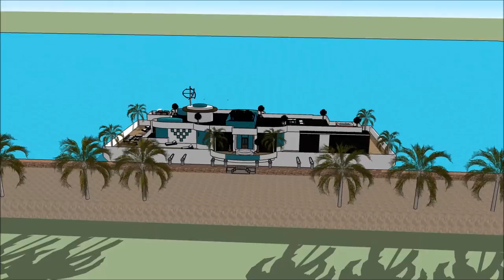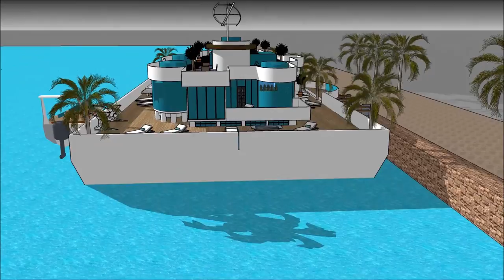007 Houseboat Mega Yacht in USA Los Angeles floating luxury villa unforgettable 1 Party Sanctuary Pl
The 007 Houseboat Mega Yacht in USA Los Angeles floating luxury villa unforgettable 1 Party Sanctuary is made to sustain quality of living Hartford NYC San Jose Boston Houston Bridgeport Palm beach Beverly hills Atherton Palo Alto Washington Seattle San Francisco Calgary Durham Portland Albany Madison Des Moines Baton Rouge Buffalo Salt Lake City Rochester Harrisburg San Diego Baltimore Denver New Haven Syracuse Minneapolis Dallas Honolulu Chicago New Orleans Pittsburgh Indianapolis Philadelphia Richmond Sacramento Cleveland Little Rock  Austin Milwaukee Bakersfield Columbus Greensboro Oxnard Virginia Beach Nashville Charlotte Atlanta Springfield Oklahoma Raleigh Cincinnati  Kansas city Orlando Tulsa Fresno Cherry Hills Village Scarsdale Mexico city Long Beach San Pedro Old Greenwich Short Hills Scarsdale Bronxville Fort Hunt Western Springs Menlo Park Wilmette or elsewhere.

The 007 Houseboat Mega Yacht in USA Los Angeles floating luxury villa unforgettable 1 Party Sanctuary includes an Extravagant Barge Design ready for the extravagant user to rent the barge Houseboat Hartford NYC San Jose Boston Houston Bridgeport Palm beach Beverly hills Atherton Palo Alto Washington Seattle San Francisco Calgary Durham Portland Albany Madison Des Moines Baton Rouge Buffalo Salt Lake City Rochester Harrisburg San Diego Baltimore Denver New Haven Syracuse Minneapolis Dallas Honolulu Chicago New Orleans Pittsburgh Indianapolis Philadelphia Richmond Sacramento Cleveland Little Rock  Austin Milwaukee Bakersfield Columbus Greensboro Oxnard Virginia Beach Nashville Charlotte Atlanta Springfield Oklahoma Raleigh Cincinnati  Kansas city Orlando Tulsa Fresno Cherry Hills Village Scarsdale Mexico city Long Beach San Pedro Old Greenwich Short Hills Scarsdale Bronxville Fort Hunt Western Springs Menlo Park Wilmette

The 007 Houseboat Mega Yacht in USA Los Angeles floating luxury villa unforgettable 1 Party Sanctuary has three level plans with basement underneath it, which consist all the facilities needed for the renter. The Houseboat Barge has a unique modern contemporary design with unique architectural features. It has its own lounge area with gorgeous view of the bay. Hartford NYC San Jose Boston Houston Bridgeport Palm beach Beverly hills Atherton Palo Alto Washington Seattle San Francisco Calgary Durham Portland Albany Madison Des Moines Baton Rouge Buffalo Salt Lake City Rochester Harrisburg San Diego Baltimore Denver New Haven Syracuse Minneapolis Dallas Honolulu Chicago New Orleans Pittsburgh Indianapolis Philadelphia Richmond Sacramento Cleveland Little Rock  Austin Milwaukee Bakersfield Columbus Greensboro Oxnard Virginia Beach Nashville Charlotte Atlanta Springfield Oklahoma Raleigh Cincinnati  Kansas city Orlando Tulsa Fresno Cherry Hills Village Scarsdale Mexico city Long Beach San Pedro Old Greenwich Short Hills Scarsdale Bronxville Fort Hunt Western Springs Menlo Park Wilmette